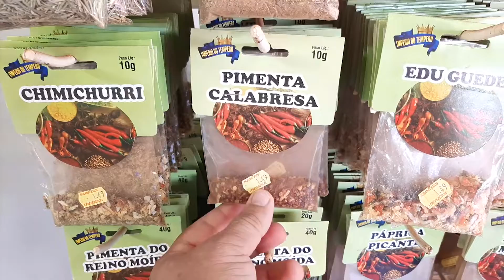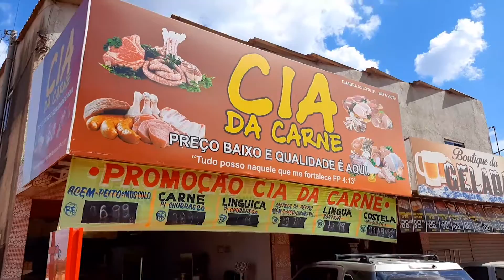João Pistola - Onde compro as carnes em Águas Lindas de Goiás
Nesse vídeo eu mostro onde compro as minhas carnes em Águas Lindas de Goiás, apesar de nossa cidade ter muitos mercados de grande porte isso não significa que tem melhor preço e mellhor atendimento. As vezes você consegue tudo isso em um pequeno estabelecimento e o que é melhor, perto de sua casa.